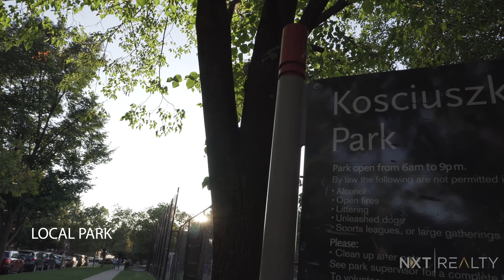2848 W Barry Ave Unit 2